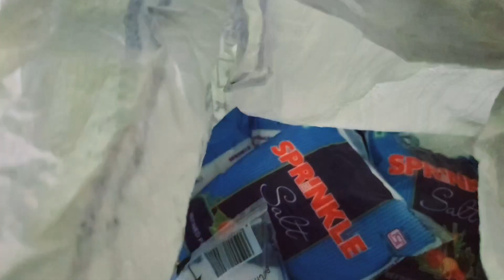മൈലപ്പൂർ പള്ളി ജംഗ്ഷനിലെ നബിദിന പരുപാടിക്കിടെ..🙄